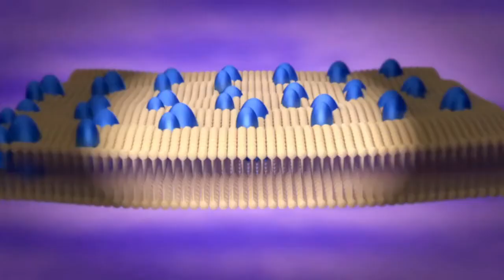How to Live Forever | The Jellyfish That Holds a Key to Immortality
Can immortal jellyfish live forever?
Is the immortal jellyfish truly immortal?
What is the oldest immortal jellyfish?
How venomous is the immortal jellyfish?
Do immortal jellyfish live forever?
Can jellyfish live for 1000 years?
How old is the oldest immortal jellyfish?
Can jellyfish Turritopsis live forever?
What is special about immortal jellyfish?
How many times can an immortal jellyfish live?
How does an immortal jellyfish live forever?
Can the immortal jellyfish sting?
How many years does a immortal jellyfish live?
What is the oldest jellyfish ever found?